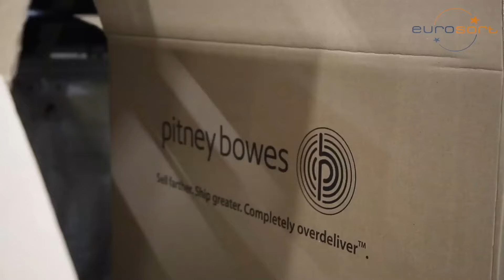EuroSort's High Throughput Split Tray Sorter at Pitney Bowes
A EuroSort Split Tray Sorter installed at a Pitney Bowes facility.

Pitney Bowes chose the EuroSort Single Split Tray (Bomb Bay) Sorter for their operations due to it's ability to fit the largest number of destinations in the given area. This eliminated touches, reduced errors, and reduced total square footage required.

To learn more about our industry leading Split Tray Sorters